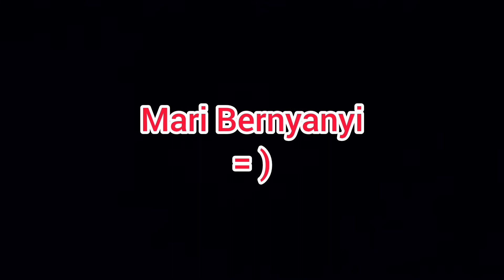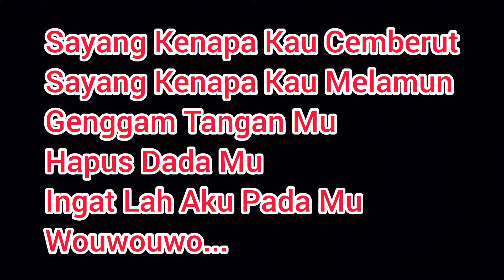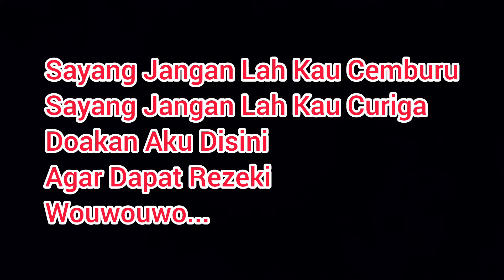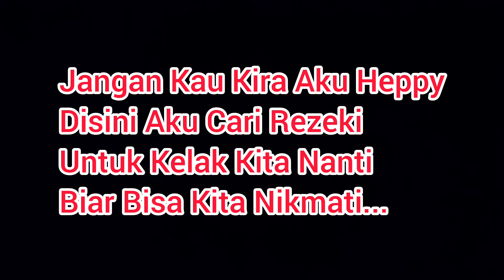Bukan Heppy - Sansan Bayo Lubis